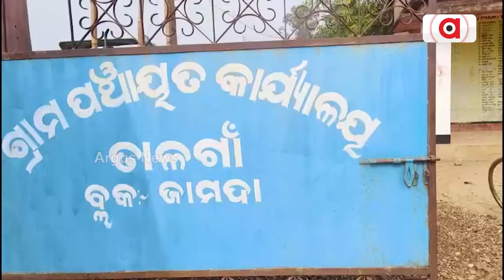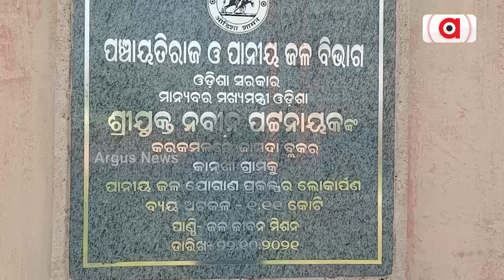ବାଟବଣା ବସୁଧା ଯୋଜନା || Basudha Yojana Corruption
ଚବିଶ ବର୍ଷ ବିଜେଡି ସରକାରରେ ସରୁନି ଜଳ ଦୁର୍ଦ୍ଦଶା । ଉପକୂଳରୁ ଉପାନ୍ତ ସବୁଠି ଜଳ କଷ୍ଟ । ପ୍ରଚାରରେ ସୀମିତ ବିଶୁଦ୍ଧ ପାନୀୟ ଜଳ ଯୋଗାଣ । ବାଟବଣା ବସୁଧା ଯୋଜନା, ଫେଲ ମାରିଛି ବସୁଧା ଟାଙ୍କି । ପାନୀୟ ଜଳ ପାଇଁ ଡହଳ ବିକଳ ଗ୍ରାମବାସୀ। ।